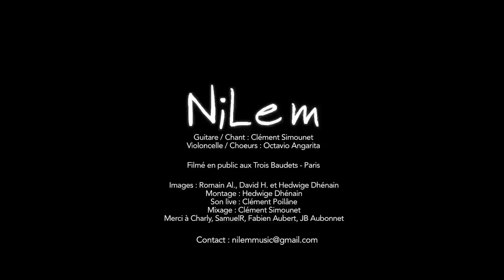NILEM // Les trois Baudets Medley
Medley du concert du 05/11/2014 aux Trois Baudets
Voix guitare : Clément Simounet
Violoncelle: Octavio Angarita

Montage : Hedwige Dhenain
Images : Romain Al, David H, Hedwide Dhenain
Mixage : Clément Simounet

//NiLem

C'est tout d'abord par son grain de voix puissant, rugueux, velouté, et tout en nuance que Nilem étonne. Dans son monde musical, très pictural, s'entrelacent l'ombre et la lumière, l'ici et l'ailleurs. Au fil de ses compositions, Nilem ne cesse de jouer avec les contrastes. Ses chansons aux teintes pop, folk et blues sont souvent traversées par un souffle romantique.
Sur scène, Nilem a donné à sa guitare la dimension d'un véritable compagnon de route. C'est sous forme de duo avec le violoncelliste Octavio Angarita que le projet est présenté actuellement sur scène.
Nilem a baptisé son premier E.P « Planter le décor ». Titre idéal qui annonce et reflète un monde musical imagé.